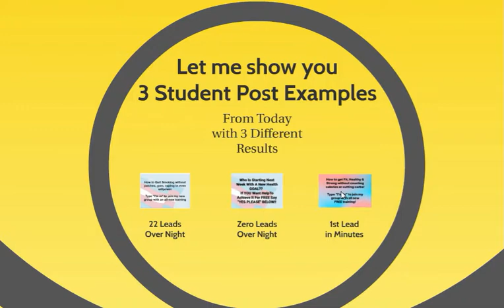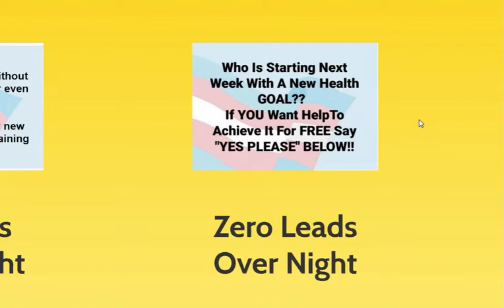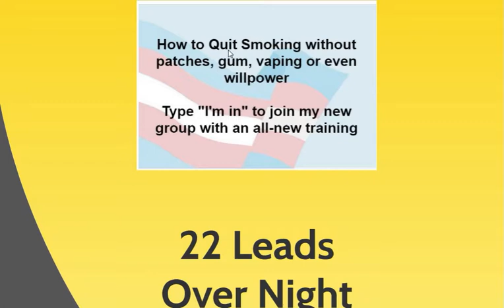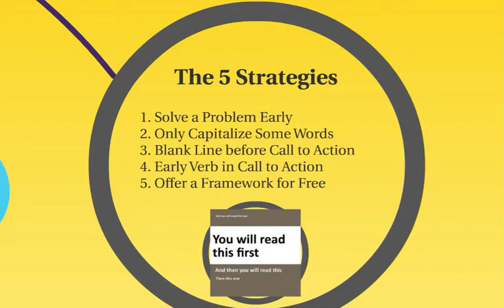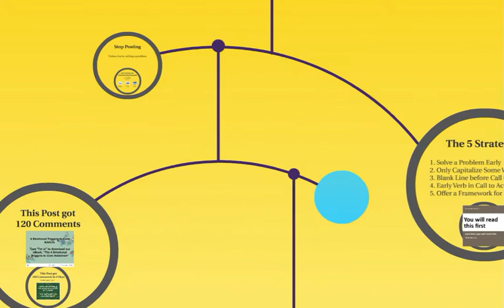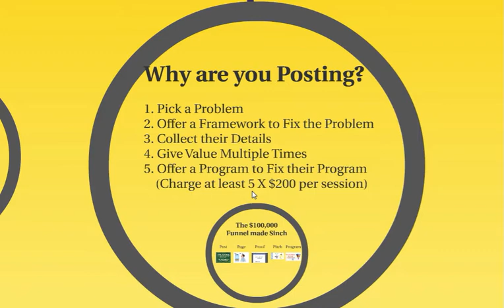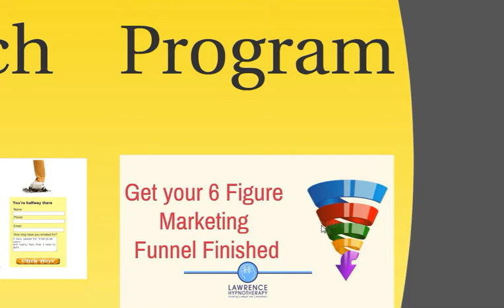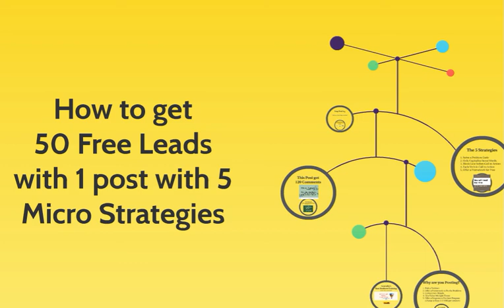How to Get 50 Free Leads from 1 Post with 5 Micro Strategies